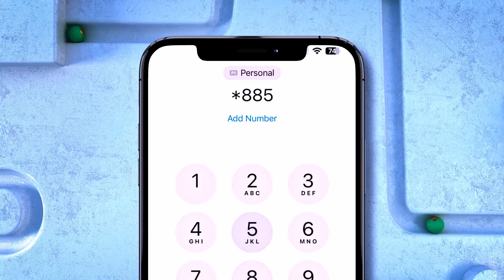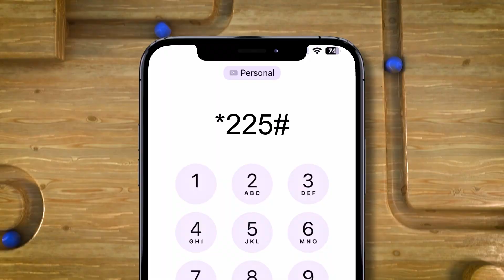"Todobaadkan waa kii ciidamada qaranka loo shaqaynayay"Xildhibaan Guruuje